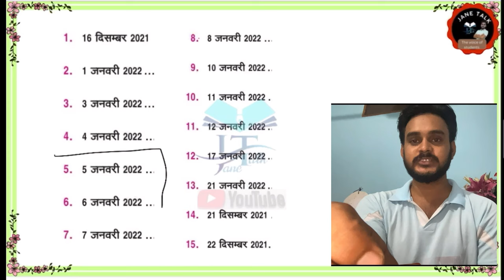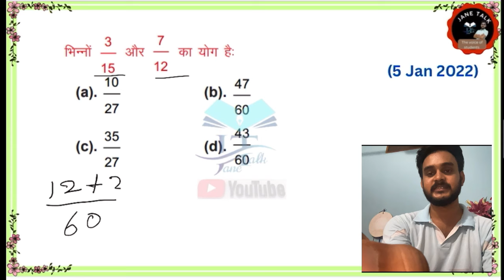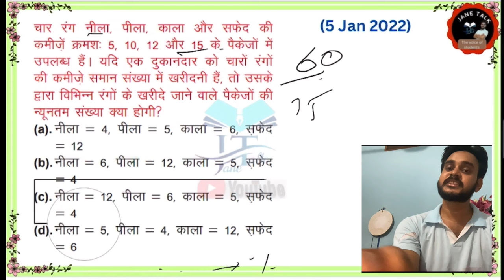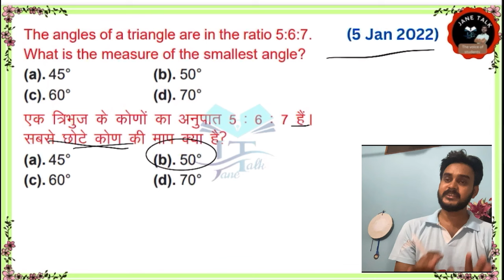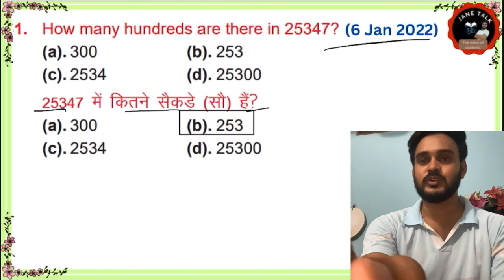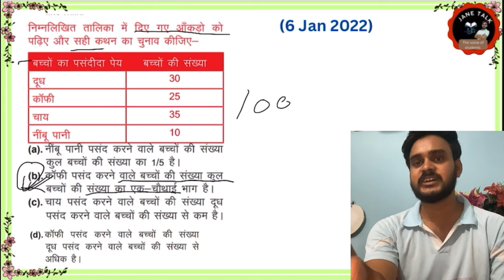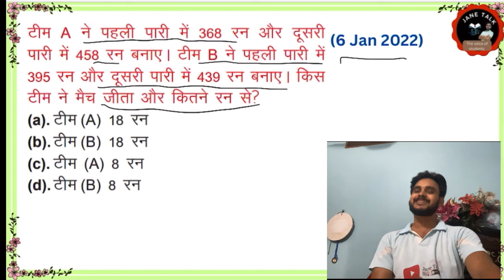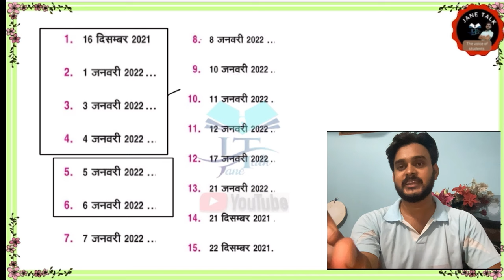CTET PYQ // CTET 2021-22 MATH PYQ // सीटेट में पूछे गए प्रश्न के हल // 5 Jan 2022 // 06. Jan 2022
ctetanswerekey2020
answerkey

 keep supporting
keep smiling

Everywhere.